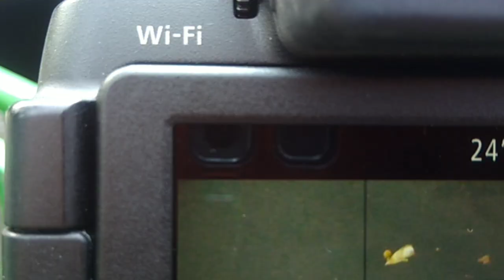Fishing In Singapore | Lubuk Ikan | Canal in Singapore (Sabahan Youtuber Vlog)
It's been long time I didn't go fishing. But in this video I will go fishing at my secret fishing that I called "Lubuk Ikan" (Malay). One of favorite canal fishing in Singapore.

Video edited by Kinemaster Pro (Android)

Editing gadget : Asus ZenFone 3 Max

Earn SGD 10 discount when you book your bus ticket with my

Planning your next getaway? Book your accommodations with the link below and you’ll get a 10% refund after you check out. Just use the link below to book: